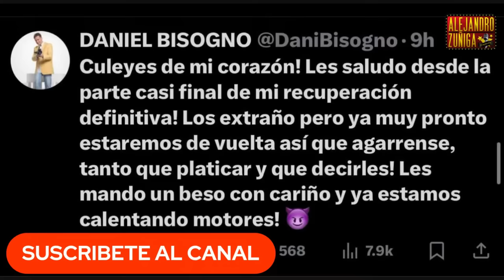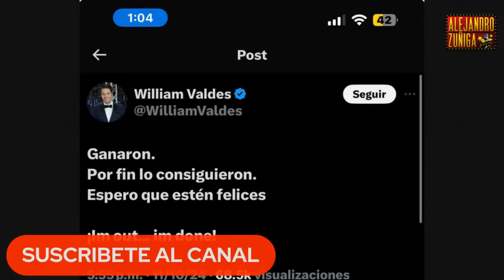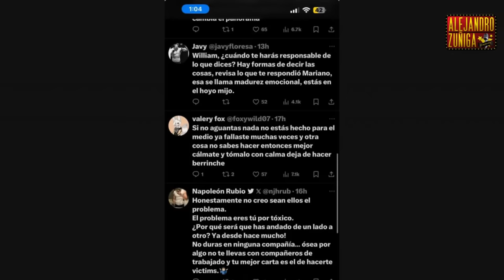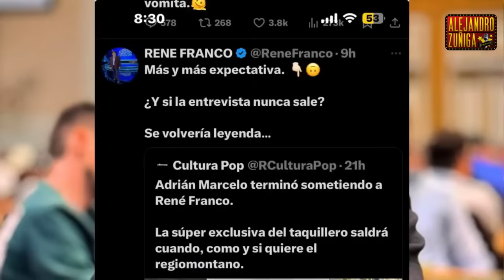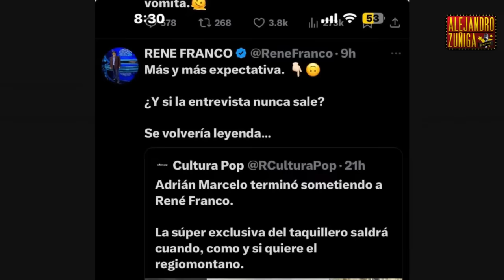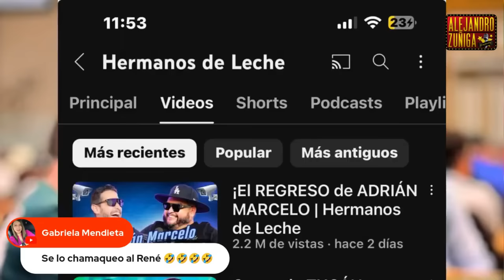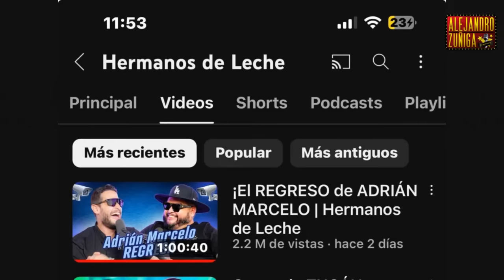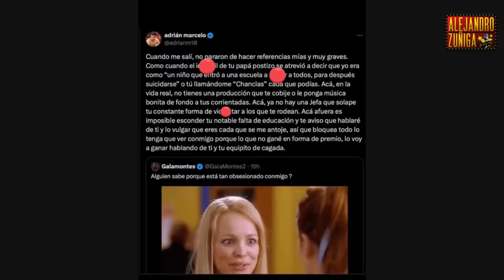HISTORIA COMPLETA DE ADRIAN MARCELO Y SU REAPARICION